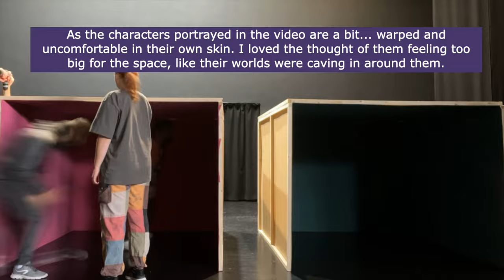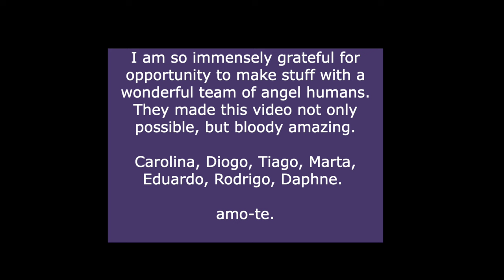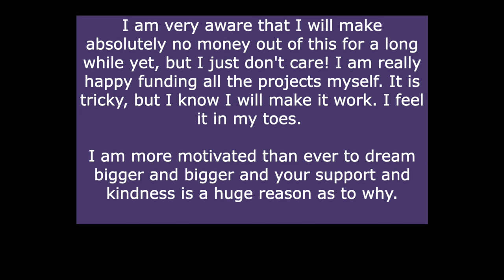Behind the scenes: "I Can't Decide" (music video)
Watch this video baby's journey from conception to birth. Can't do that with
most babies tbh.

Here's a teeny lil' peak behind the scenes of the production of my latest music video "I Can't Decide" to celebrate it being 1 week old and already having over 11k views!! I am so happy!!!

More bloops etc to come.

"I Can't Decide" - Lolli Wren

Produced by Catraio Creative (Diogo Martins, Tiago Ribeiro & Marta Costa)
Scenes, Cameras, Lighting, Editing and Colouring: Catraio Creative
Styling and Set Design: Carolina Remaerd
Cameos from Daphne (my doggo), the hands of Carolina and Tiago + a surprisingly convincing 15€ wig

Production and Instrumentation: Eduardo Moreira
Lyrics, Melody, all Backing Vocals: Lolli Wren

Diogo, Tiago, Marta and Carolina. I owe this all to you. I can't believe how lucky I am to have the opportunity to make stuff with you. I think you're wonderful and continue to amaze me.

Special thanks to Município de Chaves for letting us use your Auditorium. We couldn't have done this without you.